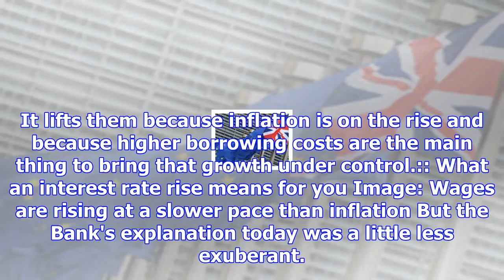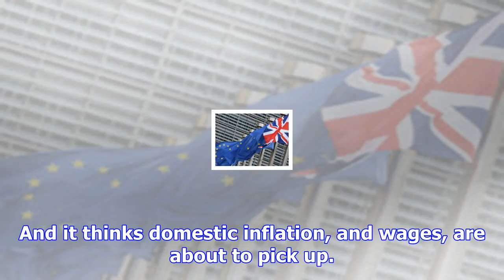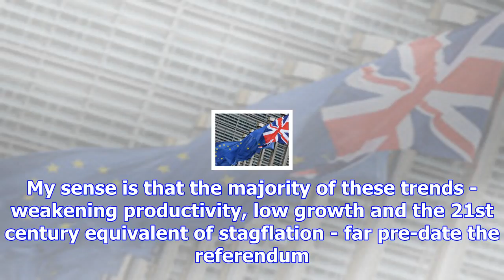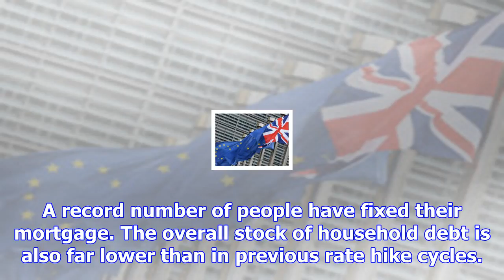Why the bank of england has raised interest rates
So it begins. The UK has finally embarked on the long road towards normal interest rates. Or has it?...